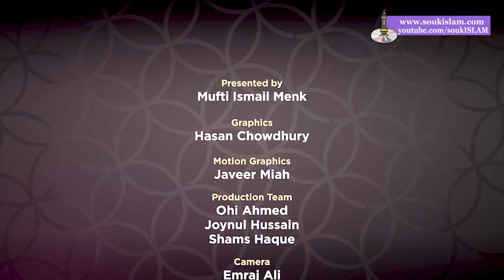Supplications From The Quran | Ep 13 | Ramadan Series 2018 | Mufti Menk 2018